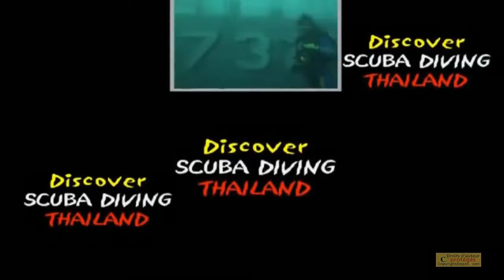🔦Diving equipment, the basic equipment, we find the fins that allow the diver to move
Thailanddiving 🔦Diving equipment, the basic equipment, we find the fins that allow the diver to move underwater with Thailand Diving 5* Dive Accademy Thailand Pattaya Center

In the basic equipment, we find the fins which allow the diver to move underwater, to stay on the surface but also to balance himself in the water, the mask which allows to see underwater and to d '' have better visibility as well as the snorkel to breathe on the surface.

What equipment for diving?

If you start scuba diving, we recommend that you buy the equipment in this order, if you cannot buy everything at once:
1) Mask and snorkel
2) Dive computer
3) Regulator
4) Combination
5) Stabilizer vest
6) Fins.

How to equip yourself for scuba diving?

Basic equipment for diving:
How to choose it?
Which diving mask to choose? ...
Invest in suitable fins. ...
The tuba: a crucial choice. ...
The diving suit: essential equipment for seasoned divers. ...
Do not neglect the choice of stabilizing vest and diving regulator.

How to maintain your diving equipment?

The most effective technique for maintaining your equipment is the careful individual rinsing of it. The cleaning must be carried out without chemicals with clear pressurized water, use the water jet or your shower head to remove the salt or chlorine present on your equipment.

Which dive computer to start with?

Dive computer: our 6 favorite models
Cressi Leonardo: the entry-level dive computer.
Cressi Giotto: a safe bet for scuba diving enthusiasts.
Suunto Dive D5: the high-end dive computer.
Scubapro Galileo computer: the most advanced dive computer

What equipment allows the diver to stay underwater for a long time?

The diving suit or the shorty (for warm waters) which have a role of thermal protection and which thus allow a diver to stay a longer time underwater without feeling the cold.

How to choose a scuba tank?

For children's dives, the air volume of the bottles is 4 to 10L. For classic dives, we equip ourselves, most of the time, with a 12 to 15L bottle. Finally, for technical dives, opt for a bottle of 18L or more.

Your IDC Instructor Training School, 5 * Dive Academy, dive from beginner to instructor with Thailand Diving Asian

DIVING - EAT - SLEEP - REPEAT

 🙈 BUT WHO IS THAT?